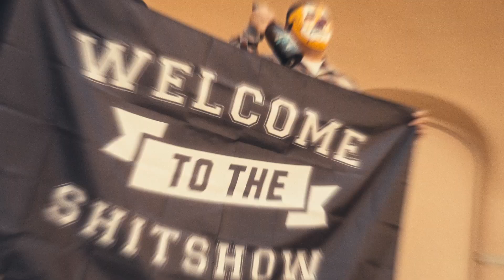"Welcome To The Shit Show" Johnny D Feat. MoC & Newcenz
Filmed by @messyartTV

Produced by Love Over Anger
Connect w/ LoA

Produced by: LOA